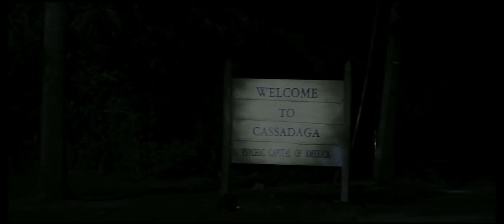Cassadaga Official Trailer